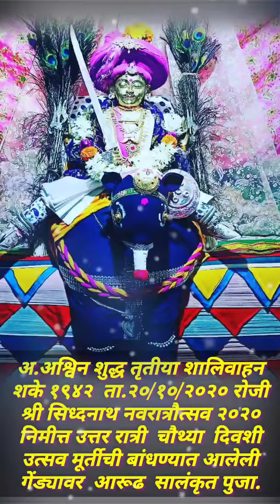खरसुंडी सिद्धनाथ नवरात्र उत्सव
देवा तूच आमचा बा आणि आई